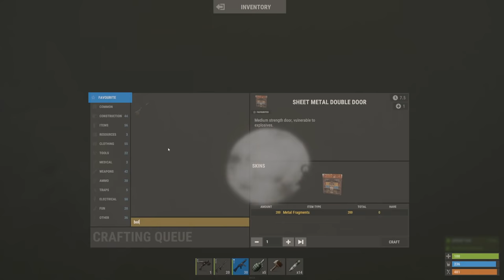Rust but it's x1000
1000x Gather Rate on Rust is a little bit insane...